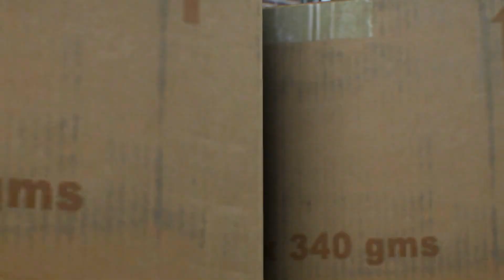2015 Police Tahoe Crash Test